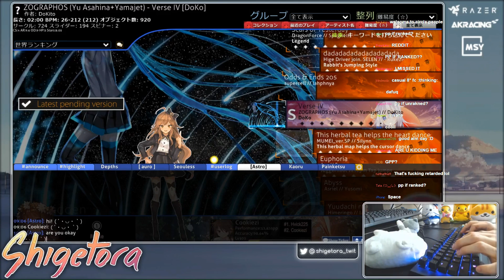Cookiezi | ZOGRAPHOS (Yu Asahina+Yamajet) - Verse IV [DoKo] +HD FC 99.64% (704pp if ranked) 8.05*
Cookiezi's Skin | Click "Show more" for an explanation what the hell this video and game is all about!